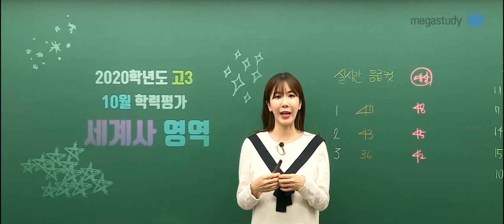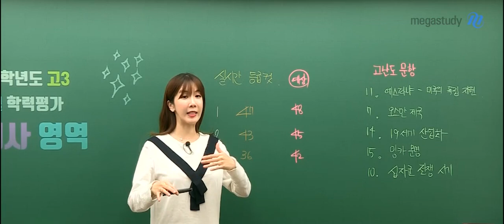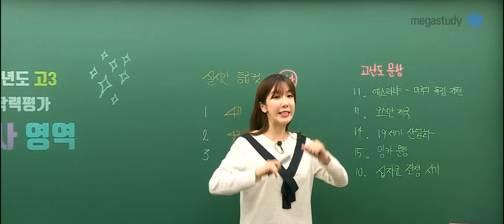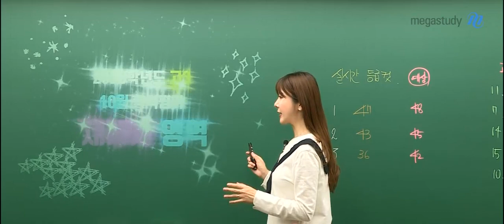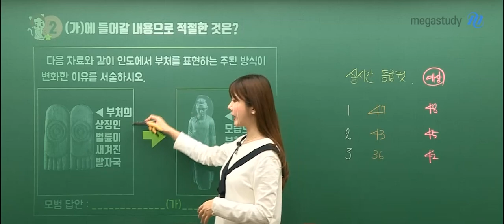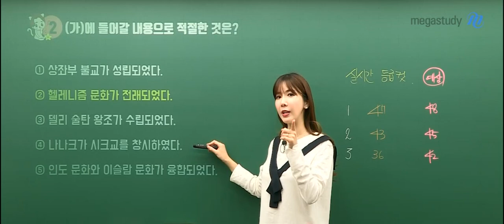[메가스터디] 역사 고아름 쌤 - 2020학년도 고3 10월 학력평가 세계사 해설강의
2019년 10월 15일 시행된
2020학년도 고3 10월 학력평가 세계사 1번,2번 해설강의입니다.